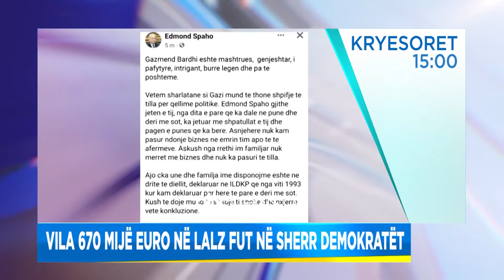Titujt kryesore, edicioni i lajmeve, ora 15:00, 12 Maj 2022 | ABC News Albania